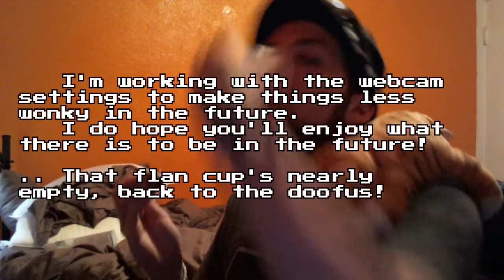RingtailRANTL, aPAaMaIV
FUN FACT, the title is an acronym for "a Poor Attempt at Making an Introduction Video!: :3

This channel is for the musings, ravings and general tomfoolery of RingtailRandl look forward for some more soon!